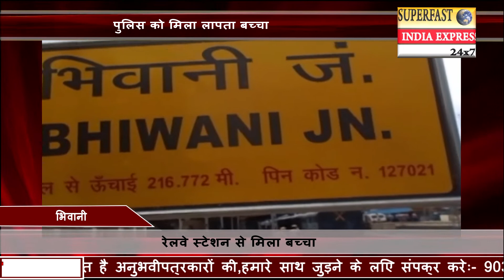bhiwani Police found missing child